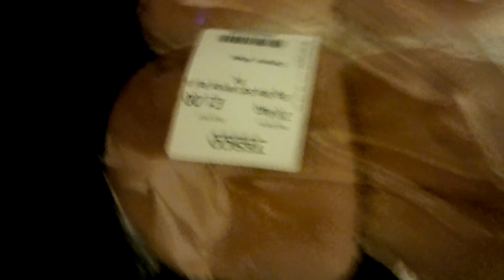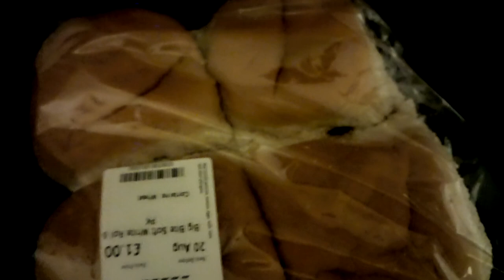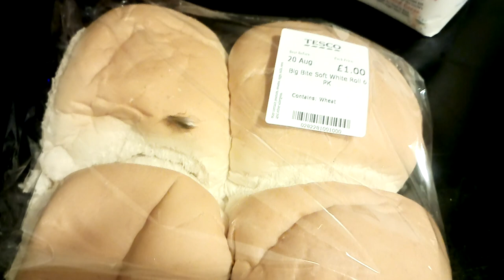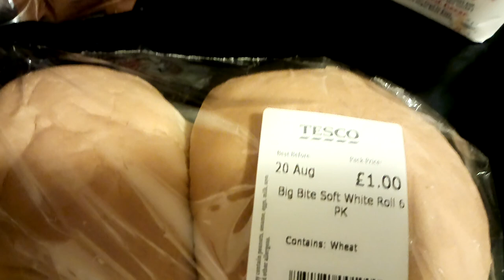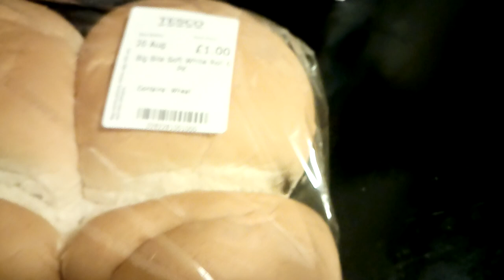Northwards Housing EXPOSED Cockroaches infested flats Manchester Council DIRTY SECRET UNBELIEVABLE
Video of what tenants are expected to put up with. When reported to Northwards manager CLAIRE TYRELL & MIKE STEVENS at head office they say call pest control. Pest control say call Northwards. This has been going on since 2005.